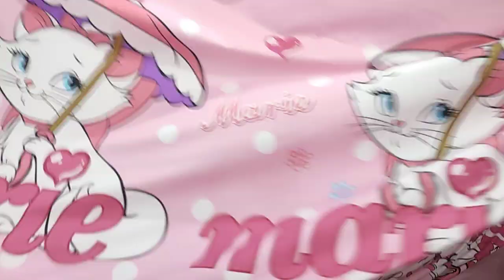999₹ Only, Pure Cotton, King Size COD Available, Free Shipping 082840 08674